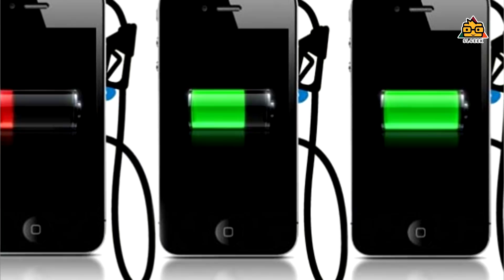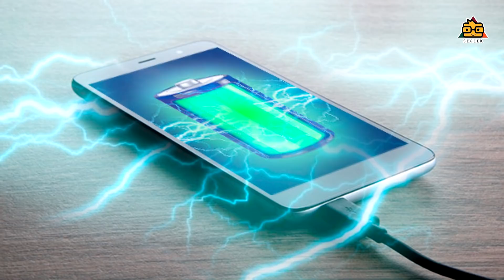Using Smart Phone while Charging ? සිංහලෙන්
Is it alright to use smart phone while it's charging ? This is a one of most frequently asked question from you guys . Here's the answer .

බොහොම දෙනෙක් අහපු ප්‍රශ්නයක් වන Smart Phone එකක් Charge කරන විට භාවිත කරාට ගැටළුවක් නැද්ද කියන ප්‍රශ්නෙට පිළිතුර මෙන්න .